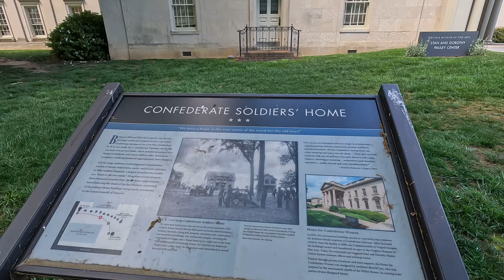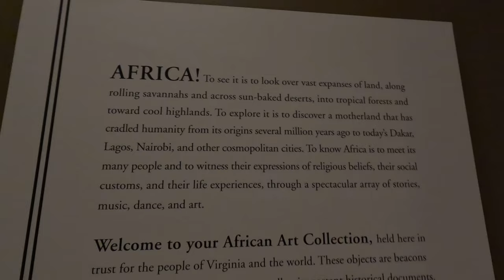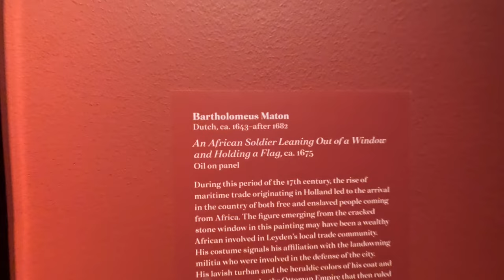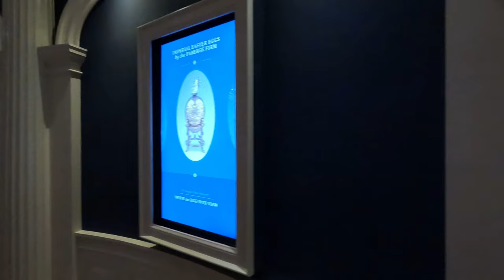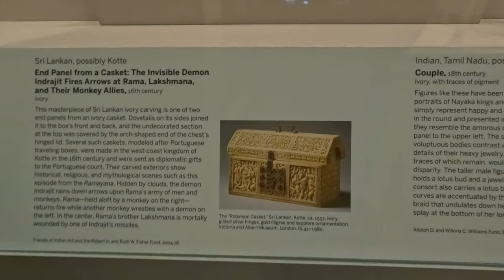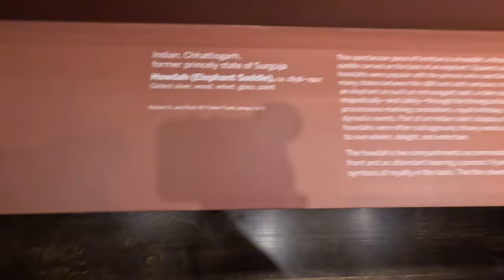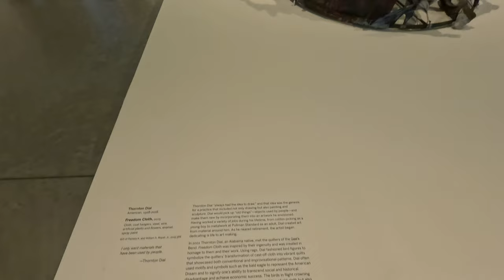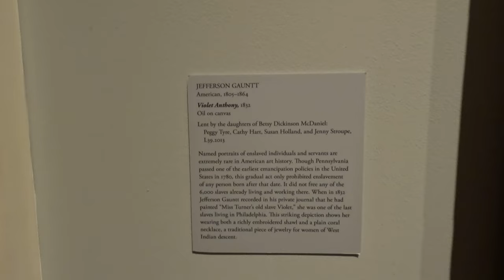Take a tour of the Virgina Art Museum in Richmond , VA